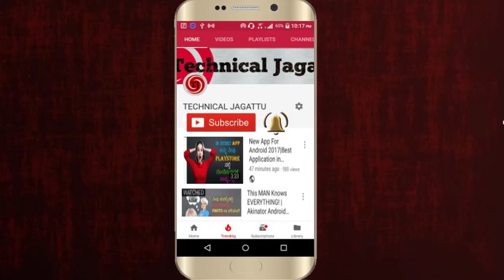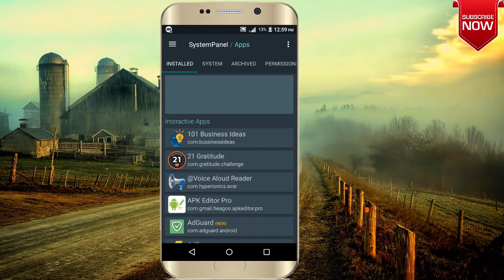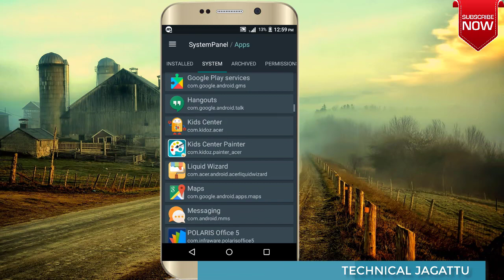What Is Mobile Rooting In Kannada |Pros and Cons of Rooting |Technical Jagattu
This Video Tells About the concept of android rooting and Ios Rooting. You can learn how to root android and root android phone with pc or without pc.

Learn About the advantages and disadvantages of Rooting. You can also root your mobile phone without pc.htc

Just Installing KingRoot app you can easily root your mobile phones using this app.

Note: All the images/Pictures show in this video belongs to the respected owners and not me. I am not the owner of any pictures showed in this video.

technical jagattu
technical jagattu